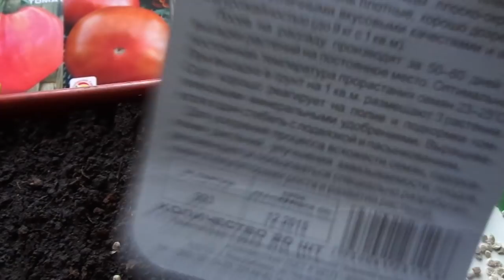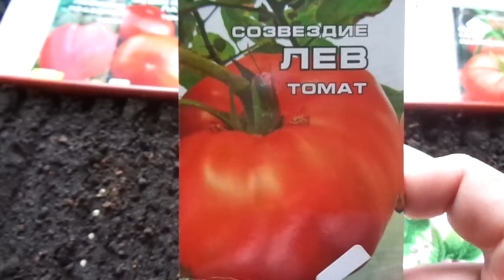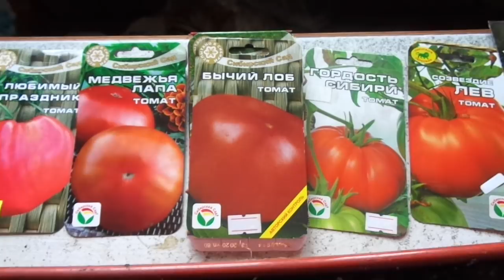СЕГОДНЯ Я НАЧАЛА ПОСЕВ ТОМАТОВ ДЛЯ ОТКРЫТОГО ГРУНТА. Ольга Чернова.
Март - время массовых посевов. В первую очередь я начинаю посев поздних крупноплодных сортов.